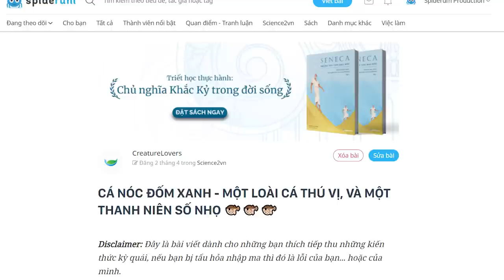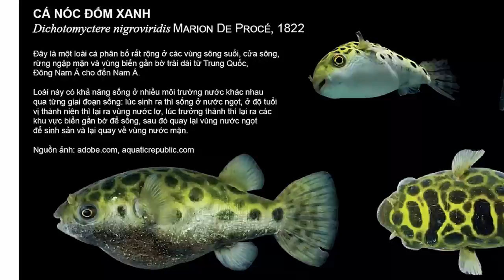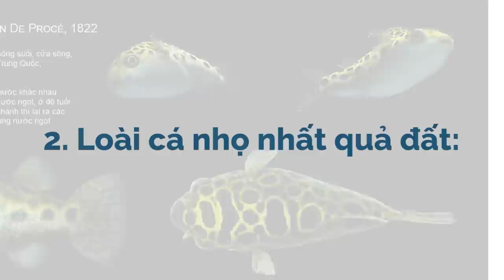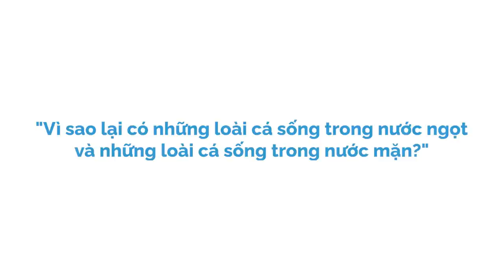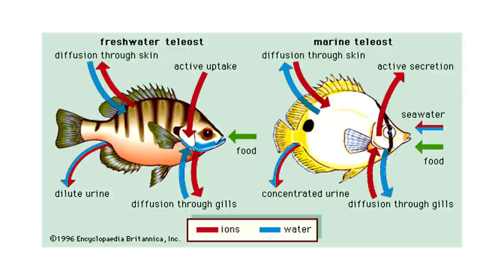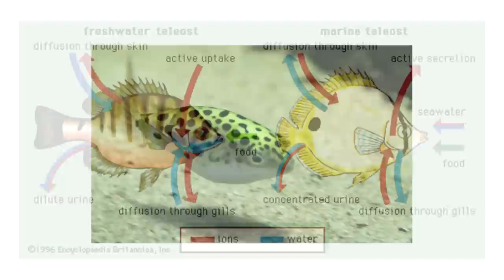CÁ NÓC ĐỐM XANH - MỘT THANH NIÊN SỐ NHỌ 🐡🐡🐡 | CreatureLovers | KHOA HỌC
Mình dám cá một điều là có một bộ phận không nhỏ các bạn đã từng bén mảng đến tiệm cá và có không ít bạn đã gặp một sinh vật được gọi là "cá dạ quang", hoặc "cá nóc da beo". Vậy con này có gì thú vị? Nhiều lắm...
Ghé Nhà sách Spiderum trên SHOPEE ngay thôi các bạn ơi:
Nội dung:
00:00 - Start
00:32 - Cá nóc da beo là gì?
02:48 - Vì sao cá nóc da beo lại nhọ?
04:26 - Cá nước ngọt, cá nước mặn và cá rộng muối là gì?
Bài viết: CÁ NÓC ĐỐM XANH - MỘT LOÀI CÁ THÚ VỊ, VÀ MỘT THANH NIÊN SỐ NHỌ 🐡🐡🐡
Được viết bởi: CreatureLovers

CÁ NÓC ĐỐM XANH - MỘT THANH NIÊN SỐ NHỌ 🐡🐡🐡 | Nhện tri thức | CreatureLovers | SPIDERUM